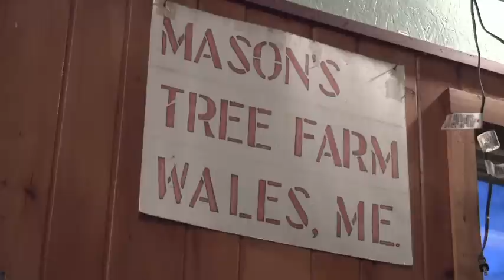Ellis & Orrin search for a Christmas Tree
Mason's Tree Farm in Wales, Maine